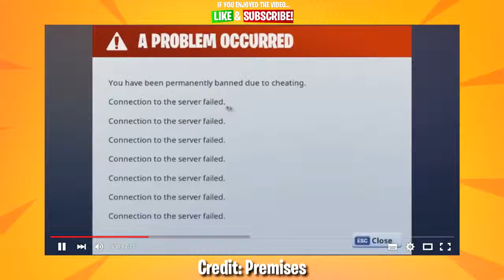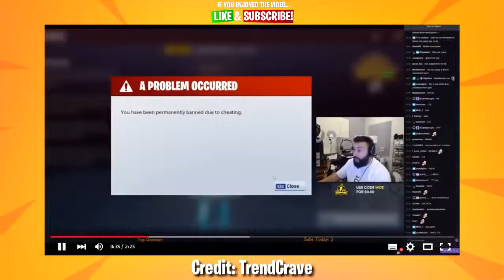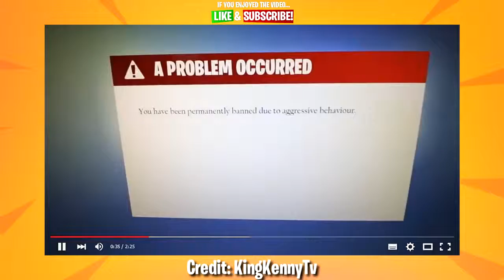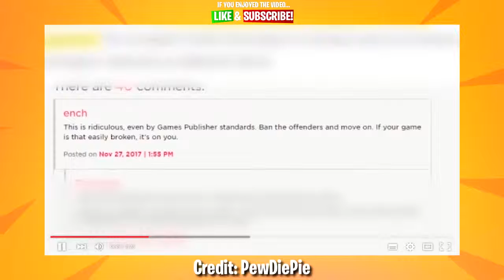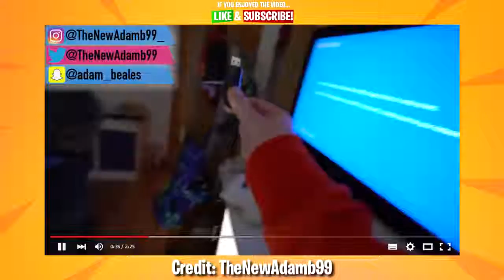أفضل 10 أطفال ممن تم حظرهم من FORTNITE!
Top 10 Kids WHO GOT BANNED FROM FORTNITE!
الوصف فورتنايت، هي لعبة فيديو إلكترونية من نوع البقاء، صدرت يوم 27 يوليو 2017م، وتعمل على نظام تشغيل بلاي ستيشن 4 وإكس بوكس ون ومايكروسوفت ويندوز وماك أو إسوآي أو إس والأندرويد ونينتندو سويتش. ويكيبيديا
تاريخ الإصدار الأولي: 25 يوليو 2017
المصمم: دارين ساج
الناشر: إيبك غيمز
الأنظمة الأساسية: أندرويد، بلاي ستيشن 4، نينتندو سويتش، إكس بوكس ون، آي أو إس، مايكروسوفت ويندوز، أنظمة تشغيل ماكينتوش